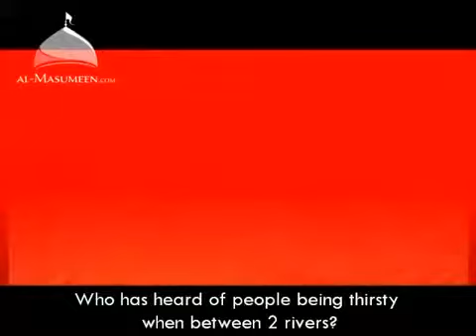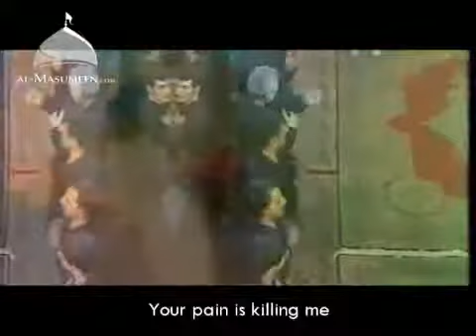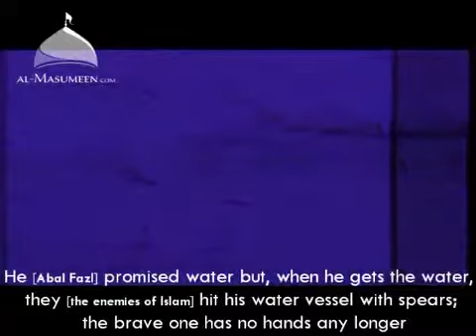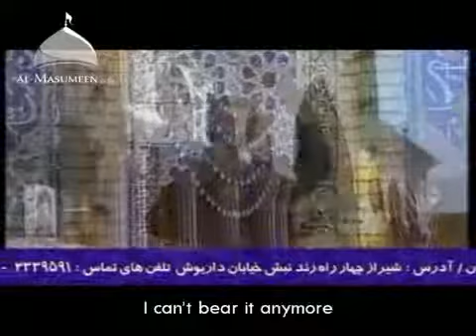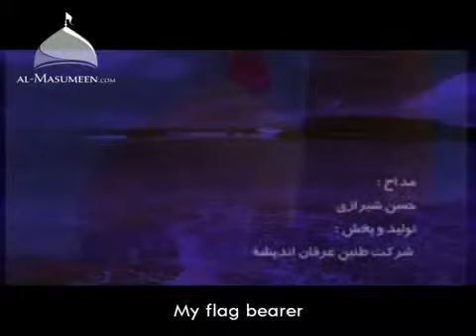Hassan Shirazi The tragedy of Abul Fadhl ENG Sub]